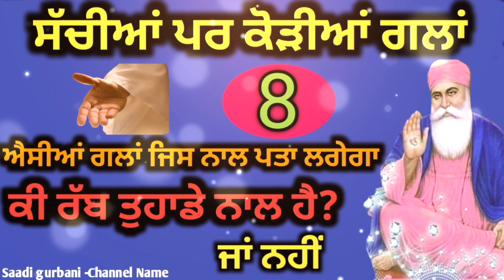ਕੀ ਰੱਬ ਤੁਹਾਡੇ ਨਾਲ ਹੈ? - 8 signs of God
Saadi gurbani-Channel Name

This video and channel is meant for spirituality.This channel related to teaching of Sikh gurus about humanity. This channel is not only for Sikhs but also for all humanity.